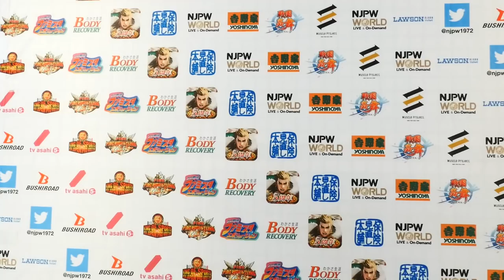G1 CLIMAX 28 Night14 (August 04) - Post-match Interview [3rd match]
【English subs】G1 CLIMAX 28 Night14 (August 04) 3rd match : Togi Makabe, Toa Henare vs Jay White, YOH